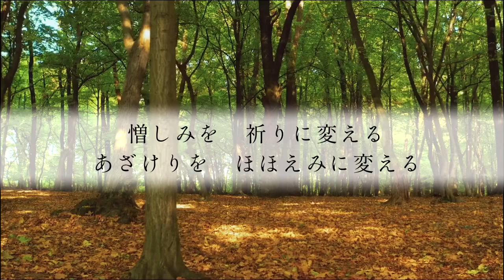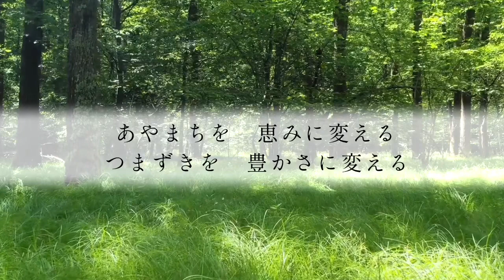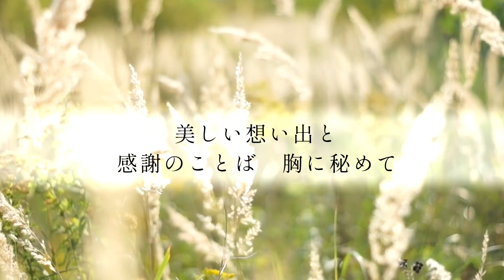歌をください 中田喜直作曲/渡辺達生作詩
⭐️瀧田亮子さんプロフィール⭐️
埼玉県出身。幼少よりピアノ、室内楽、音楽理論を学ぶ。武蔵野音楽大学卒業。第65回読売新人演奏会に出演。ピアノを桑原淑子、岩野裕幸、山崎洋子各氏に師事。
在学中より共演ピアニストとして活動。エレナ・オブラスツォワ、高橋薫子、中鉢聡など多くのオペラ歌手と共演。藤原歌劇団や東京フィルオペラコンチェルタンテシリーズなどの公演に参加。信州国際音楽村5月オペラ音楽監督。藤原歌劇団団員。

🔽オペラ歌手但馬由香の「たじこ日記」🔽

🔽声楽個人レッスン受付中🔽
マエストローラ音楽院

🔽その他プライベートレッスン、指導依頼🔽

【プロフィール】(2024年5月現在)
但馬由香(たじま ゆか]
オペラ歌手(声種:メゾソプラノ)大分県出身。
武蔵野音楽大学卒業、同大学大学院修了。第31回飯塚新人音楽コンクール第1位。
(公財)日本オペラ振興会 藤原歌劇団団員。
藤原歌劇団「ラ・チェネレントラ」のティーズベでデビュー以降、「椿姫」アンニーナ、「どろぼうかささぎ」ピッポ、「カルメル会修道女の対話」シャルレ、「セビリャの理髪師」ベルタ、「蝶々夫人」スズキ、「イル・カンピエッロ」のオルソラなど数々の公演に出演。2018年、2024年には「ラ・チェネレントラ」でタイトルロールとなるアンジェリーナを務め好評を得ている。
新国立劇場には、20年「夏の夜の夢」ハーミアで抜擢され、以降「蝶々夫人」スズキ、「カルメン」メルセデスで出演を重ねている。
その他、ベートーヴェン「第九」「荘厳ミサ」、ヘンデル「メサイア」、ペルゴレージ「スターバト・マーテル」、ヴィヴァルディ「グローリア」、モーツァルト「戴冠ミサ」、ロッシーニ「小荘厳ミサ」等、宗教曲のソリストも務めている。
藤原歌劇団CD「Bravi! vol.2」、「藤原歌劇団AR Book」に演奏収録されている。